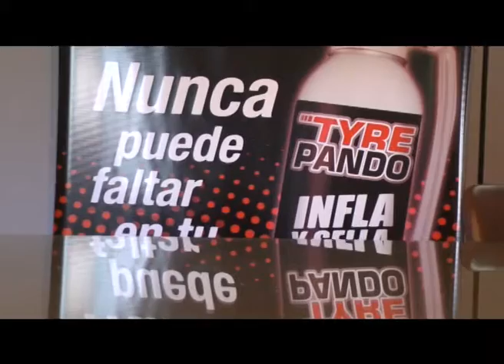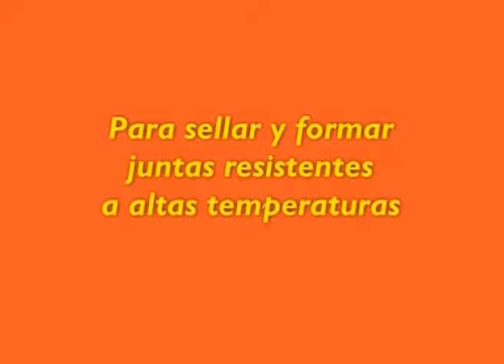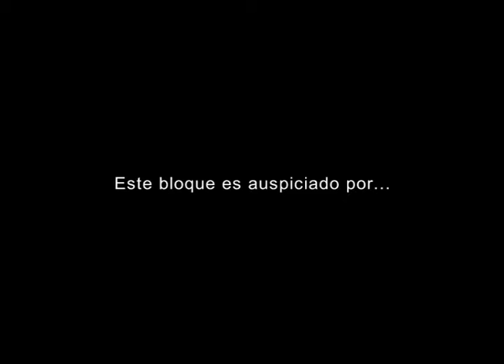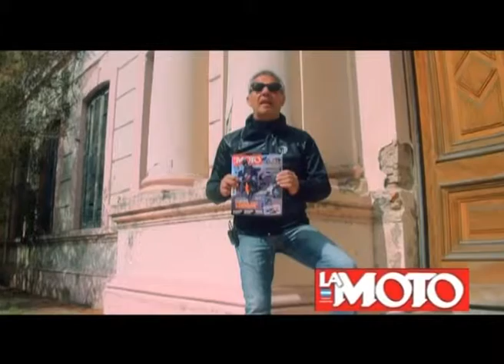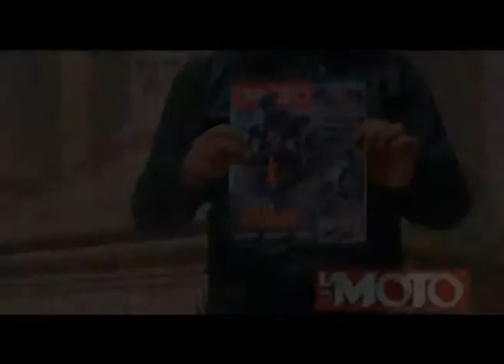EL ANGEL COPILOTO - PROG Nº 595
SHIRO
MOTOSHOP
MV AGUSTA STRADALE
DISTRIBUIDORA LA ESTRELLA
MOTODELTA
NORTH WEST 200